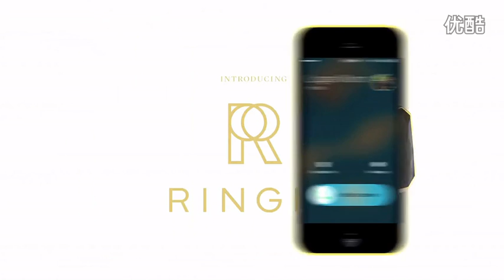iPhone smart rings by ringly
Ringly release iPhone smart rings that can receive notifications,texts, remainder etc